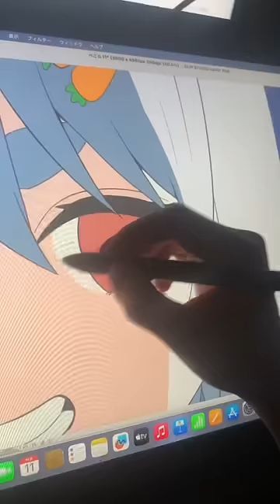ぺこぺこぺこ＃イラストメイキング＃兎田ぺこら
回答してほしい質問があれば、以下の質問箱に質問をお願いします。
動画で採用することもありますので、質問を送った時点で動画のネタにすることに同意したとみなしますのでご注意ください。